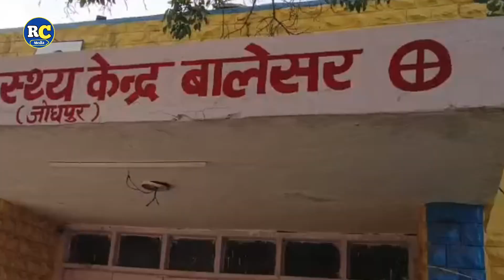बाइक और स्विफट कार के बीच भिड़ंत पुलिस पहुंची मौके पर...